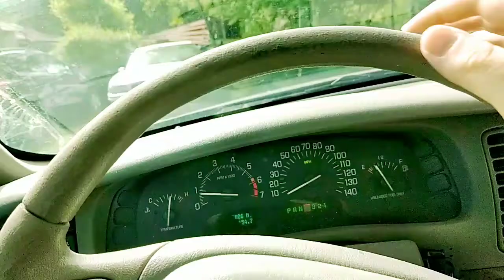The Darkness Within 7: Enter The Darkness Official Teaser #2